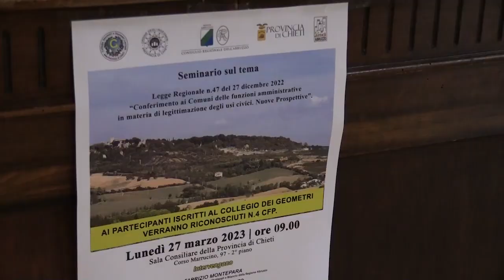Usi civici il professor Fabrizio Politi al seminario di Chieti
Il l professore ordinario di Diritto costituzionale e degli Enti locali dell’Università dell’Aquila Fabrizio Politi è intervenuto al seminario sulla Legge regionale 27 dicembre 2022, n. 47 “Conferimento ai Comuni delle funzioni amministrative in materia di legittimazione degli usi civici" - Nuove prospettive" che si è svolto questa mattina a Chieti